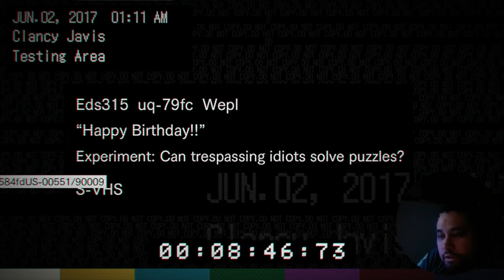Happy Birthday? || Game Dev Reacts to Resident Evil 7 - Biohazard || Part 08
Welcome back to my playthrough of Resident Evil 7, where I get the life scared out of me while also reacting to the game providing my insight of the game from a developer's perspective!

And make sure to stay tuned to my developer channel too as I will be releasing some Devlogs on a project I've been working on over the past two years that I am very excited to share!